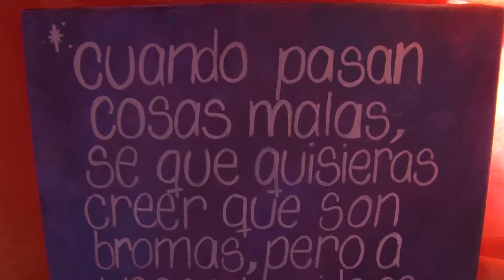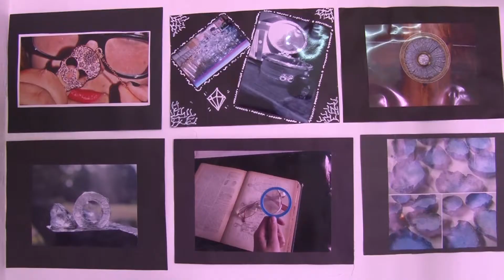Feria de Ciencia Telpintv Pinamar